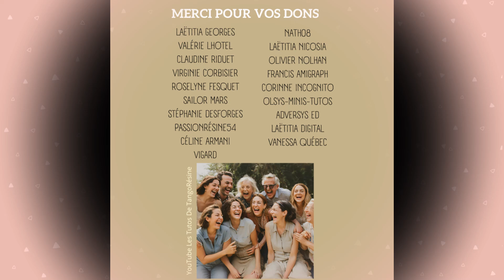#355 | Créez une déco féerique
┕ ○○♦○○ ━━┑ACCESSOIRES présentés pour cette vidéo┍━━ ○○♦○○ ┙
✅Crème gel or rosé ► Lien dans vidéo #354
✅Moule floral ► Lien dans vidéo #354
✅Pinceaux fins ► Lien dans vidéo #354

┕ ○○♦○○ ━━┑Réductions commandes┍━━ ○○♦○○ ┙
✅ Des réductions grâce à votre Cashback.

┕ ○○♦○○ ━━┑CODES REMISE 👇┍ ○○♦○○ ┙
📌RESINERS 15% sur tout le site ► PLACEZ DANS VOTRE PANIER LE CODE : ECONOMIE15

📌 Icrystal de chez RESINPRO
📌 Résine UV

┕ ○○♦○○ ━━┑DONS pour me SOUTENIR au choix┍━━ ○○♦○○ ┙
✅ Vous pouvez me remercier en faisant un don en cliquant sur l'onglet "Merci". Il sera largement apprécié. (montant libre)
OU
✅Vous pouvez m'aider en me faisant un don sur PAYPAL pour du matériel vidéo qualitatif lumières et son (montant libre) hosted_button_id=CWV47VGRS2WKCI
OU
✅ Rejoignez cette chaîne pour bénéficier d'avantages exclusifs (palier au choix) :
┕ ○○♦○○ ━━┑MILLE MERCIS┍ ○○♦○○ ┙

┕ ○○♦○○ ━━┑RÉSINE CRÉATIVE 👇┍ ○○♦○○ ┙
📌 Vos dosages et astuces - livret à remplir

Sylvie-TangoRésine.